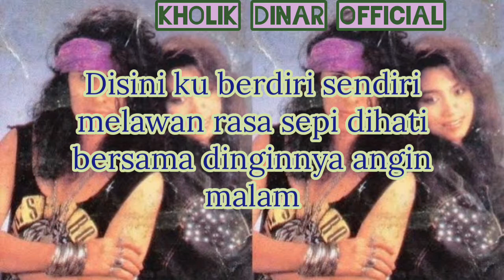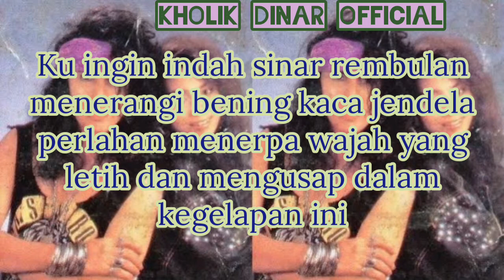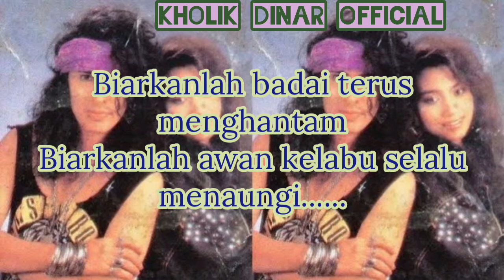Inka Christie - Biar (Official Lyric Video)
Taken from album GAMBARAN CINTA 1992